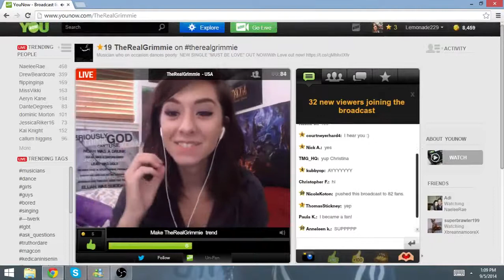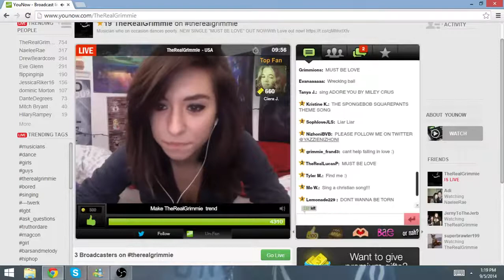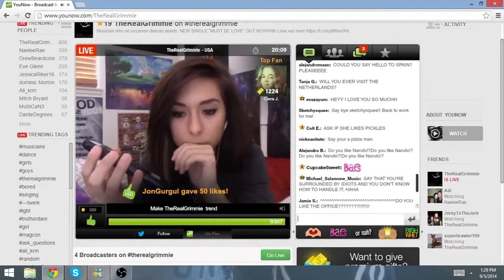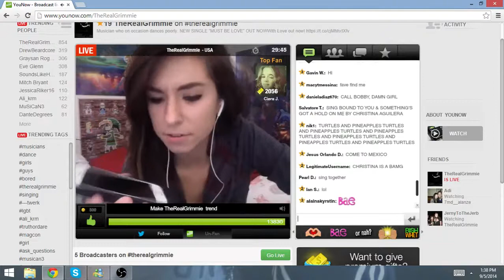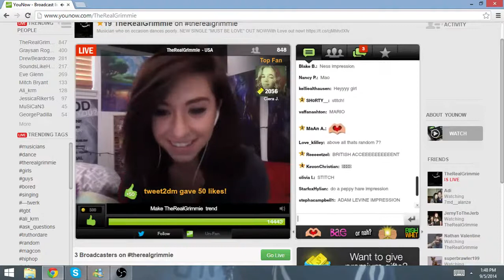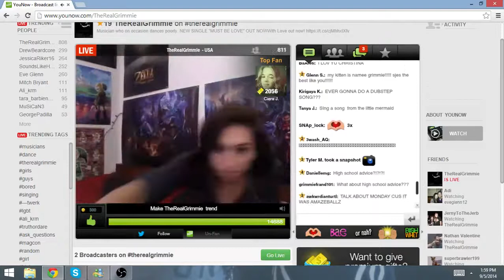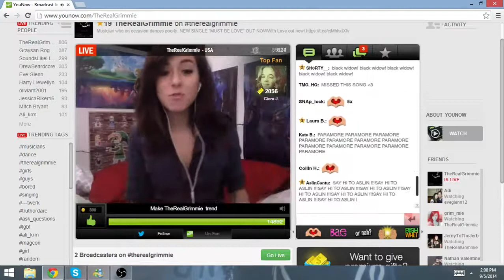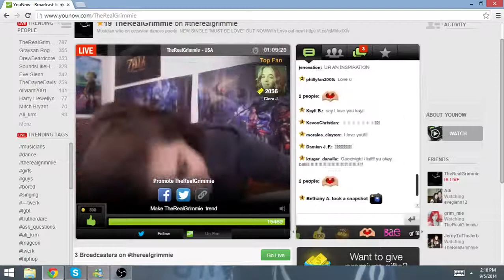Christina Grimmie YouNow 9 5 14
repost of Alicia Lemonade229(youtube ID)

This is Christina from her YouNow broadcast on September 5, 2014. She did a Q&A, prank calls, impressions, and some singing.